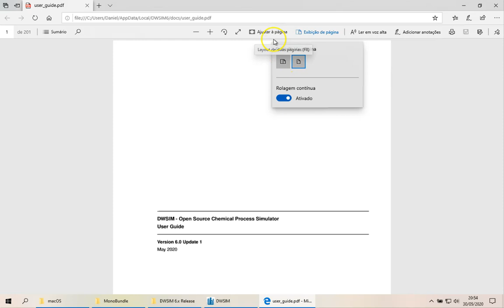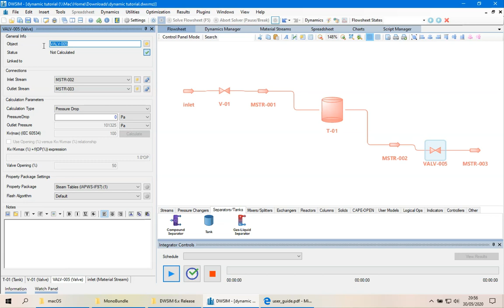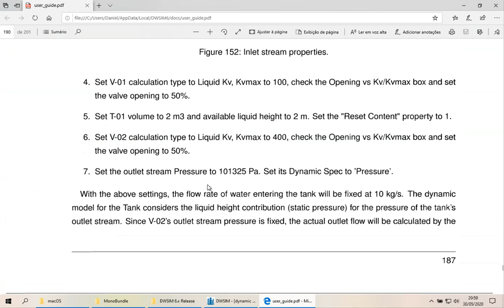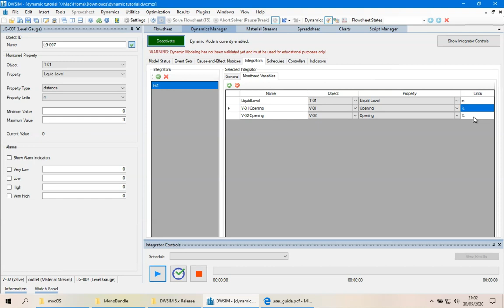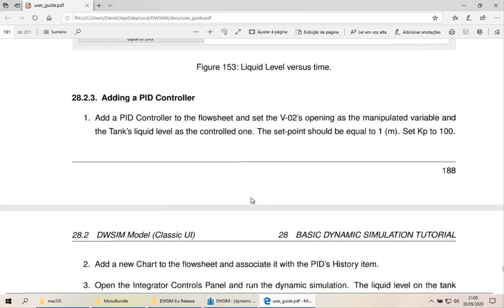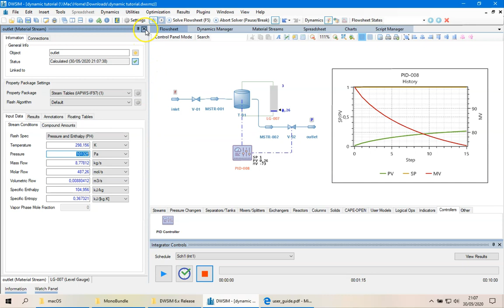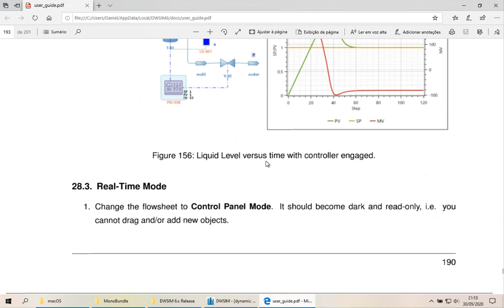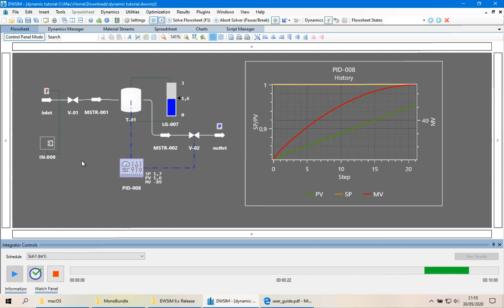Basic Dynamic Simulation Tutorial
This simple Dynamic Simulation Tutorial uses DWSIM v6.0 Update 1 to monitor the changes to the liquid level on a water tank according to changes in the opening of a valve connected to its outlet.